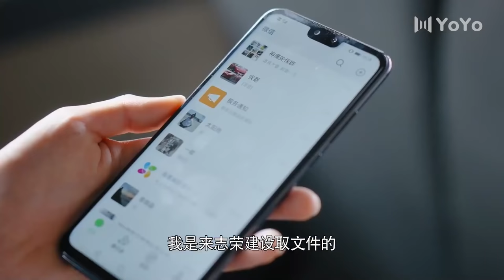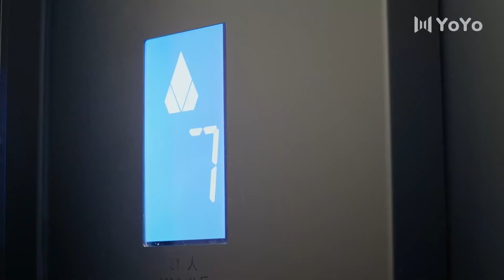三生有幸遇上你💕霸總聯合大家給女保鏢製造生日驚喜，並當眾向她求婚，成功抱得美人歸💕中国电视剧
Drama Name：三生有幸遇上你 | Lucky With You